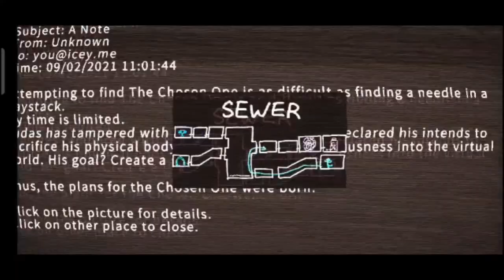Game Offline, Ringan Hack And Slash Side Scrolling dan sangat Worth It, ICEY Android/Ios Gameplay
Game OFFLINE
Size ;364 MB